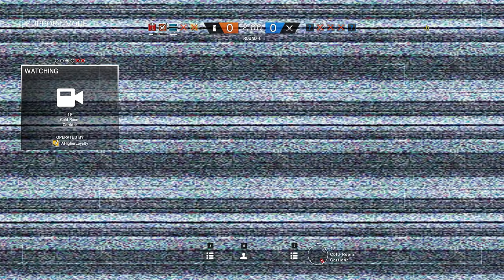Rainbow Six Siege + Part 2073 + Kafe TDM Secure + Operation Chimera pcgaming crew